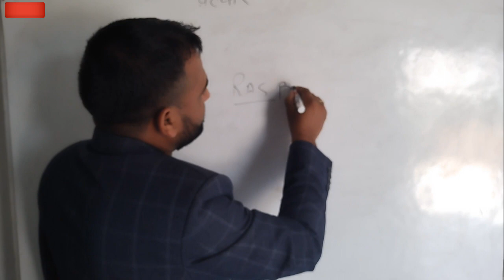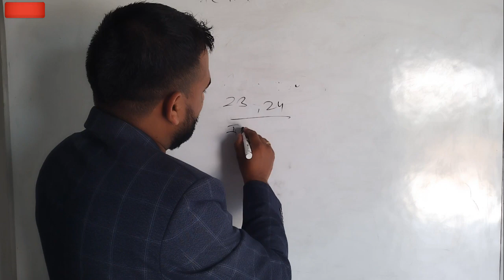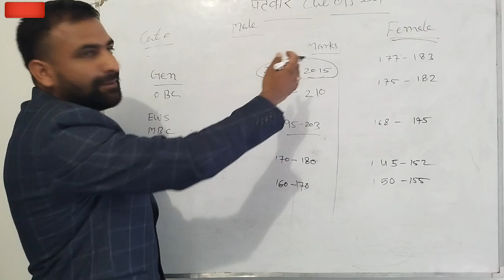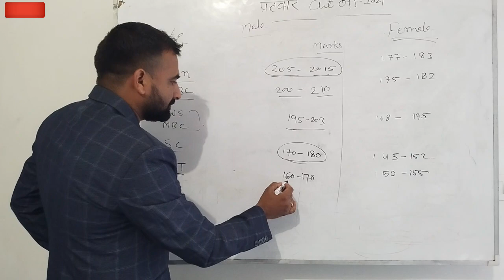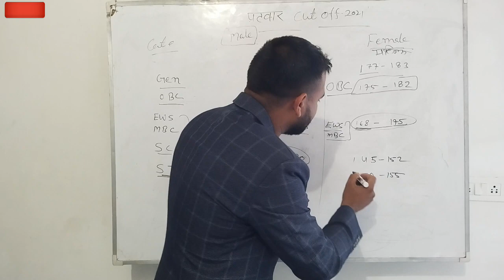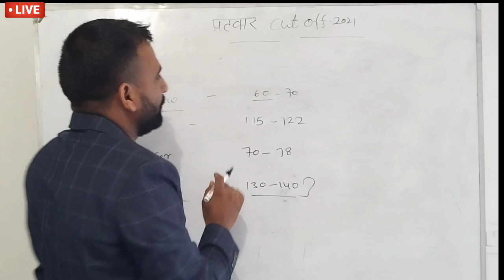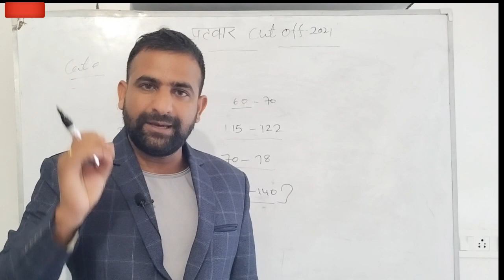patwari official cut off 2021 ||Patwar paper 2021Cut off | Patwar 2021 Cutoff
Patwari official Cut off 2021 |Patwar paper 2021 Cut off | Patwar 2021 Cutoff | Patwari Answer key 2021
# patwari official cutoff 2021
# OFFICIAL CUTOFF 2021 PATWARI
# patwari cut off 2021
patwari cut off 2021 rajasthan
patwari cut off
# raj patwari cut off 2021
Patwari answer key 2021
raj patwari cut off 2021 subhash charan
patwari results 2021
raj patwari cut off analysis
cutoff of patwari exam 2021

नमस्कार दोस्तों गुरु एजुकेशन परिवार में आपका स्वागत है आज हम पटवारी भर्ती 2021 की कटऑफ की बात करेंगे जिसके तहत हम पटवारी भर्ती की कट ऑफ का विश्लेषण किया है पटवारी भर्ती 2021 कट ऑफ सामान्य वर्ग की 205 से 215 पुरुषों की रखी गई है इसी प्रकार से अन्य पिछड़े वर्ग की कट ऑफ दो 200 से 200 से 210 रखी गई है यह पुरुषों की है पटवारी भर्ती 2021 की कट ऑफ एससी की 170 से 180 रखी गई है ईडब्ल्यूएस और एमबीसी वर्ग की कटऑफ 195 से 202 के बीच रखी गई है यह पटवारी ऑफिशियल की 2021 की है जिसके तहत हमने यह विशेषण तैयार किया है महिलाओं की बात करें तो उनका भी पूरा विश्लेषण वीडियो में दिया गया है जिसके तहत आप वीडियो में देख सकते हैं कि महिला कैटेगरी की कट ऑफ क्या रही है इसी प्रकार से विधवा और वीडियो तलाकशुदा एक्स सर्विसमैन और स्पोर्ट्स कोटे से जो पटवारी भर्ती देख रहे थे उनकी कटऑफ का भी अनुमान लगाया है इस कटऑफ को ऑफिशियल कट ऑफ 2021 नाम दिया गया है इस कट ऑफ में पटवारी कट ऑफ ऑफिशियल की 2021 है

पटवारी ऑफिशियल की कट ऑफ 2021
पटवारी भर्ती 2021 कट ऑफ
पटवारी कट ऑफ 2021
राजस्थान पटवार भर्ती 2021 कट ऑफ
patwari paper 2021 solution
patwari exam cut off 2021
patwari exam cut off 2021 utkarsh classes
final cut off patwari exam 2021
final cut off patwari
Grow education guruji NAVEEN KUMAR Naveen  India news live india history current affairs amazing facts knowledge Power useful education guruji reading education Rajasthan GK question paper 🗞️ bharat ka itihas india ki jankar rajasthan history ki jankari,🌾💐💐💐🌾🌾🙏🙏🙏🙏
 नमस्कार दोस्तों Grow  ग्रेजुएशन गुरुजी में आपका स्वागत है आज हम बात करने वाले हैं

Namaskar doston Hamare Channel ka uddeshy Shiksha Jagat aur jo bhi abhiyan thi exam ki taiyari kar rahe hain unke motivation aur exam ke liye ye